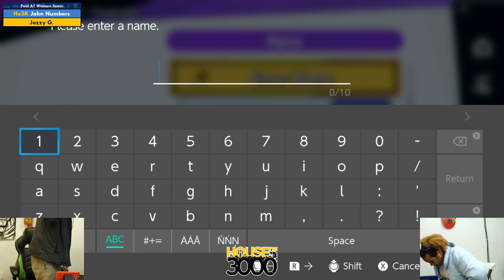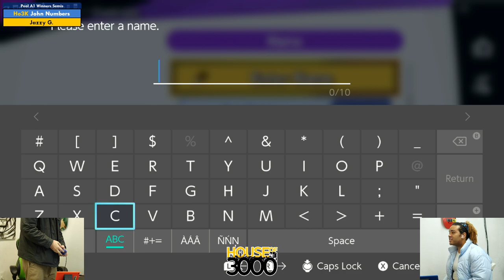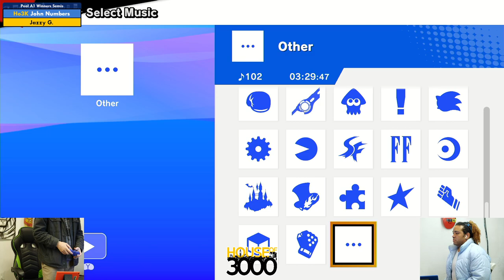Xeno323 Pool A1 Winners Semis John Numbers vs Jazzy G